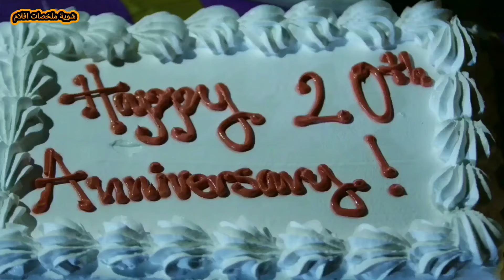وحش غريب أى حد بيدخل الغابه بياكله !!! | ملخص فيلم Monster In The Woods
يستعد رئيس حراس الغابه أن يفتتح المنتزه فى بعد إغلاقه لسنين ولكنه يجد نفسه أمام فار تحول لوحش عملاق أى حد بيدخل الغابه بياكله.

شوية افلام
سفاح
رعب
فيلم رعب
ملخص فيلم رعب
فيلم جديد
فيلم 2023
فيلم 2022
ملخص فيلم
فيلم
ملخصات افلام
مراجعة فيلم
افلام رعب
فيلم جديد
افلام رعب مترجمة
افلام
قصص